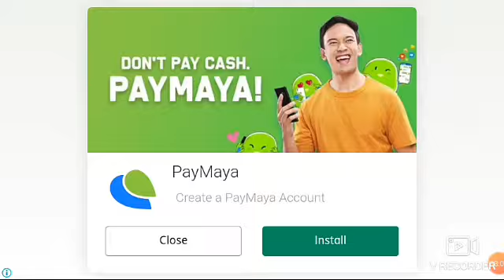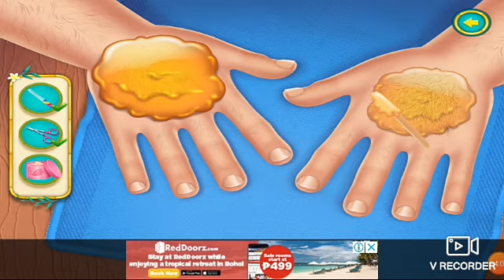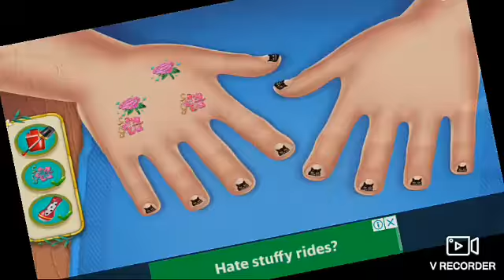Crazy spa with dad how it works?